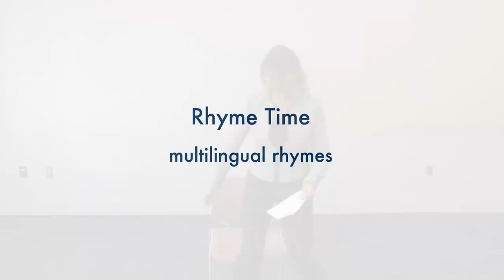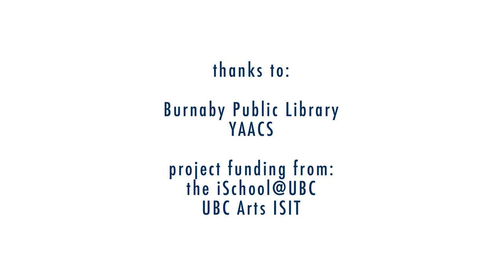Rhyme Time: Barbara Weston "Am Stram Gram" (French)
In this video Barbara Weston shows the short French rhyme "Am Stram Gram"

Am stram gram
Pic et pic et colegram
Bourre et bourre et ratatam
Am stram gram